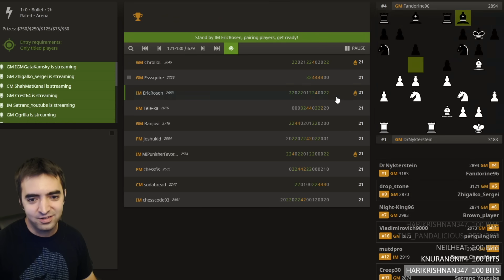Beating Everyone with the Same Opening Trap (Stafford Gambit)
This video features 3 games (played in the same day) in which the white side falls victim to the same simple and devious opening trap in the Stafford Gambit. The trap involves a "fishing pole" idea with an early h5 and Ng4. While the Stafford Gambit is not necessarily a sound opening, it is highly venomous. If white is not prepared, then it can be easy for black to win quite quickly!

Big thanks to Andrew Yatzkan who coded the "Chess vs Twitch Chat" bot seen at 1:40

Now accepting fan mail! My mailbox address:
Eric Rosen
4579 Laclede Ave #205